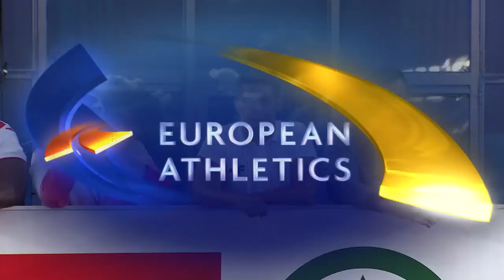Discus Throw Men, Amsterdam 2016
European Championships.
1st place, gold medalist(s) Piotr Małachowski  Poland 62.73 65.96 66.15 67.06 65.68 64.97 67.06
2nd place, silver medalist(s) Philip Milanov  Belgium 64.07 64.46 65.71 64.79 x 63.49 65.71
3rd place, bronze medalist(s) Gerd Kanter  Estonia x 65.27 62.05 x x 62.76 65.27 SB
4 Christoph Harting  Germany 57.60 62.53 x 62.47 x 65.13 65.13
5 Daniel Ståhl  Sweden 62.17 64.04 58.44 x 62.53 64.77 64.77
6 Zoltán Kővágó  Hungary x 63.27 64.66 x x 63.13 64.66
7 Martin Kupper  Estonia 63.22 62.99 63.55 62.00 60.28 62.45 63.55
8 Daniel Jasinski  Germany 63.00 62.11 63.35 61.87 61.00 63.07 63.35
9 Robert Urbanek  Poland 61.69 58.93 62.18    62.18
10 Hannes Kirchler  Italy 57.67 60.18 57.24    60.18
11 Rutger Smith  Netherlands 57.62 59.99 x    59.99
12 Lois Maikel Martínez  Spain 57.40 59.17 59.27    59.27